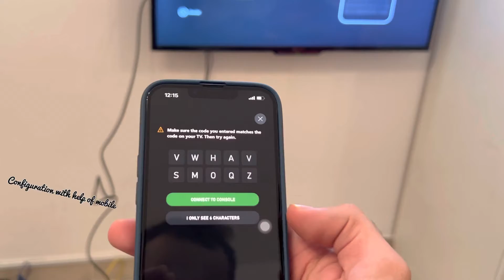Unboxing of Moosa’s XBOX.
Hi,
I am Haris nd you are watching my channel
Music used
Music from Uppbeat (free for Creators!):